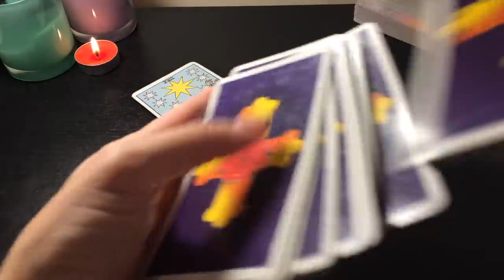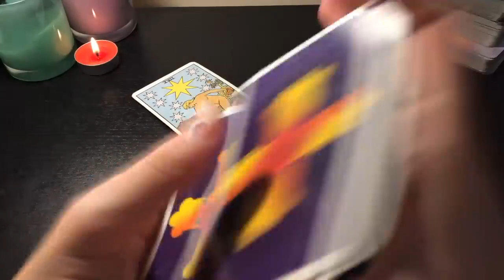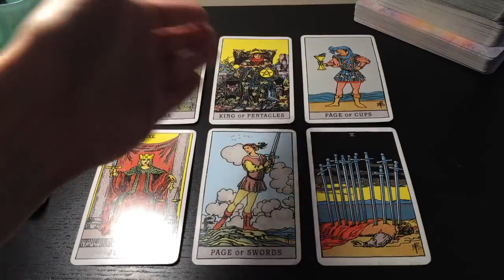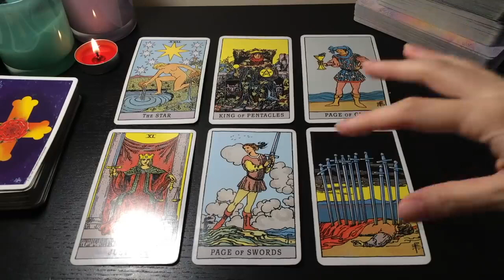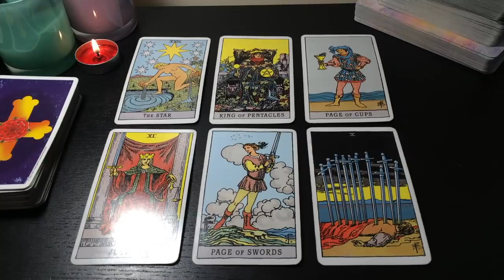GEMINI - THE *BEST* ENDING TO 2020! THIS WILL CHANGE YOU! 😍🌟December 2020 Tarot